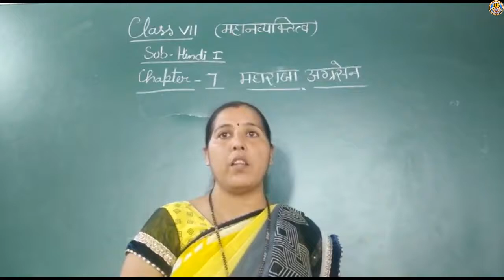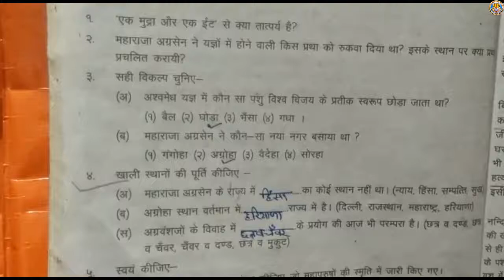Class 7 Sub Hindi I Lesson 7 By Ms Anuradha Singh